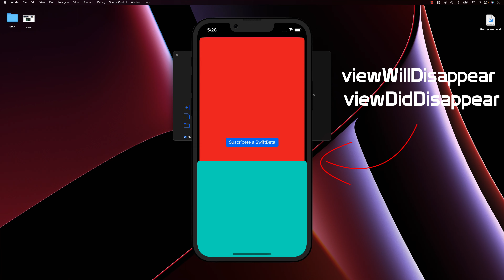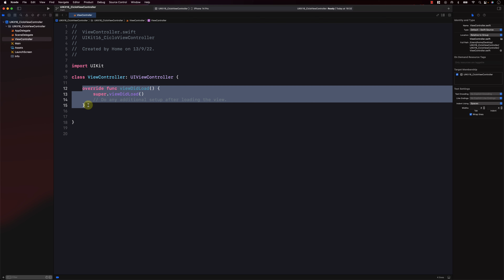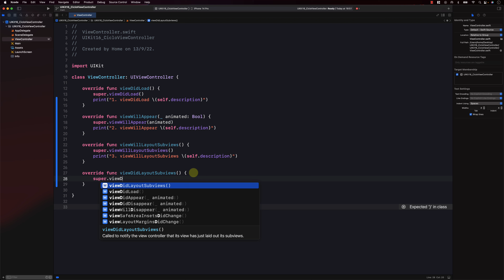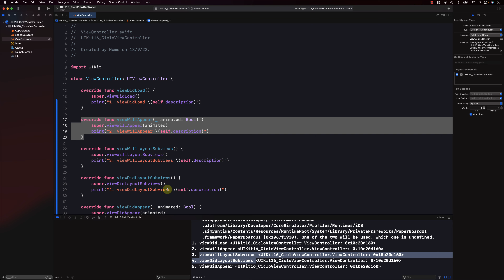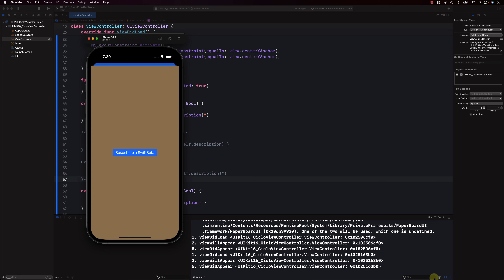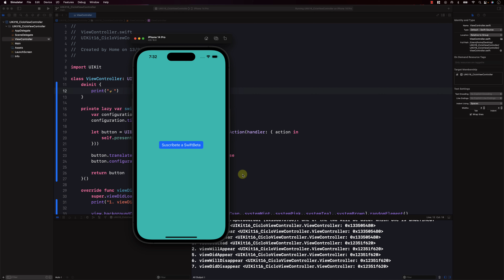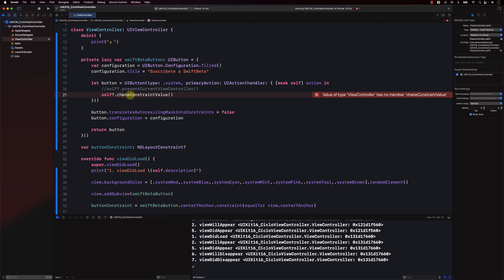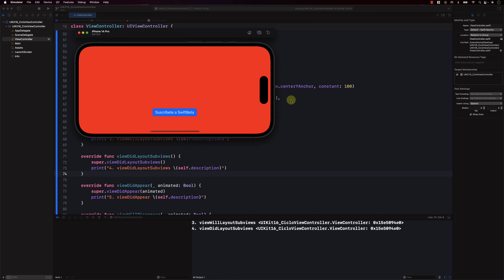Ciclo de vida del View Controller, todo lo que debes saber: viewDidLoad, viewWillAppear, deinit, etc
Hoy en SwiftBeta vamos a aprender sobre el ciclo de vida de un view controller. Es realmente útil comprender este ciclo ya que nos permitirá entender como funcionan en caso de tener algún bug en nuestra app.

⏱ ÍNDICE
0:00 - Introducción
1:23 - Creamos nuestra app desde el terminal
2:02 - ViewController subclase de UIViewController
2:58 - viewDidLoad
3:30 - viewWillAppear
3:57 - viewWillLayoutSubviews
4:39 - viewDidLayoutSubviews
5:16 - viewDidAppear
6:03 - viewWillDisappear
6:33 - viewDidDisappear
8:06 - Ejemplo práctivo viewWillDisappear y viewDidDisappear
9:56 - Presentamos ViewController
11:33 - deinit
12:16 - Retain Cycle
13:58 - Ejemplo práctico viewWillLayoutSubviews y viewDidLayoutSubviews